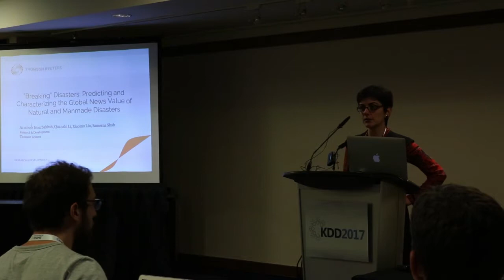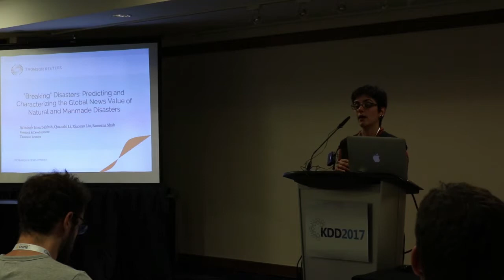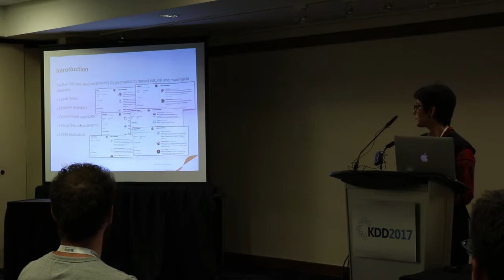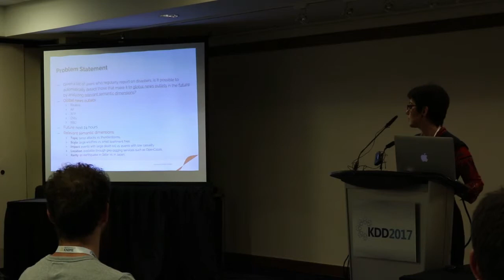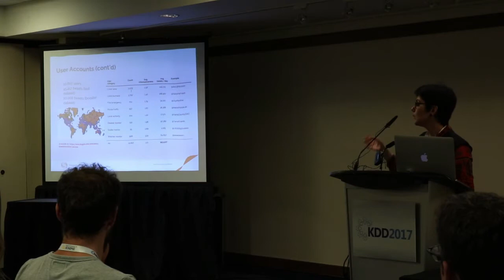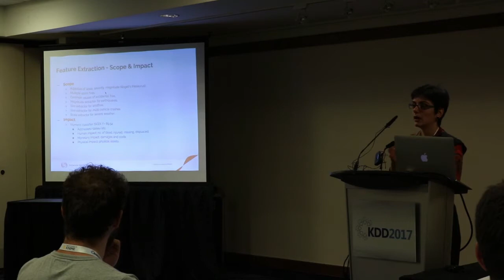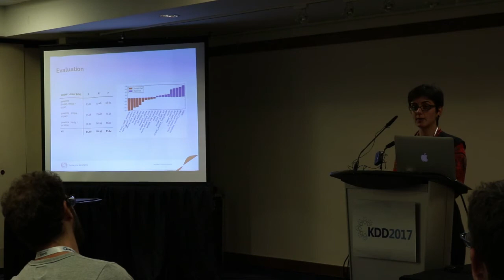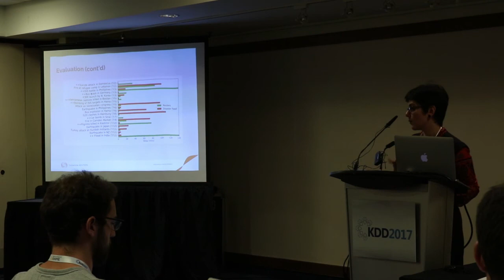“Breaking” disasters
“Breaking” disasters: Predicting and characterizing the global news value of natural and man-made disasters

Author:
Armineh Nourbakhsh, Thomson Reuters

Abstract:
Due to their oen unexpected nature, natural and man-made disasters are dicult to monitor and detect for journalists and disaster management response teams. Journalists are increasingly relying on signals from social media to detect such stories in their early stage of development. Twier, which features a vast network of local news outlets, is a major source of early signal for disaster detection. Journalists who work for global desks oen follow these sources via Twier’s lists, but have to comb through thousands of small-scale or low-impact stories to nd events that may be globally relevant. ese are events that have a large scope, high impact, or potential geo-political relevance. We propose a model for automatically identifying events from local news sources that may break on a global scale within the next 24 hours. e results are promising and can be used in a predictive seing to help journalists manage their sources more eectively, or in a descriptive manner to analyze media coverage of disasters. rough the feature evaluation process, we also address the question: “what makes a disaster event newsworthy on a global scale?” As part of our data collection process, we have created a list of local sources of disaster/accident news on Twier, which we have made publicly available.